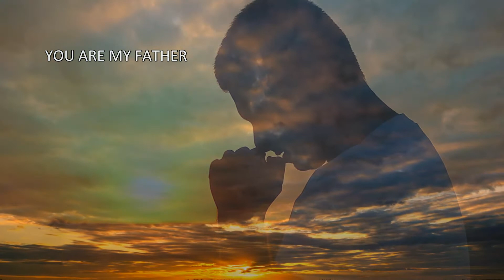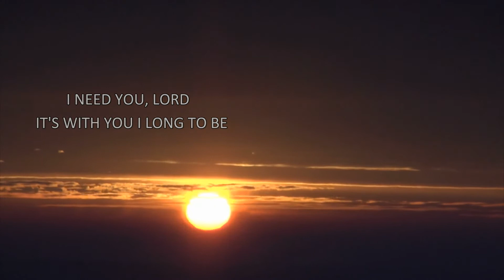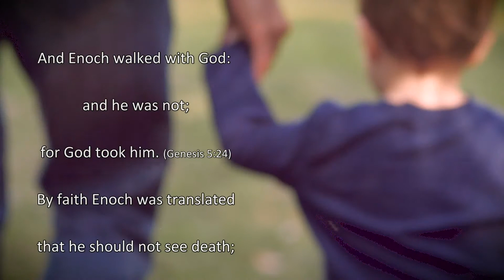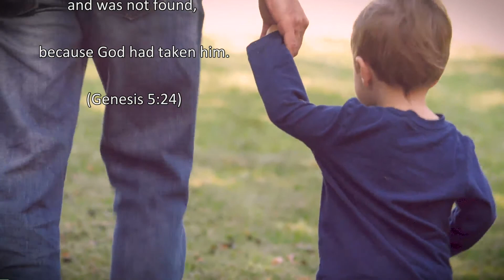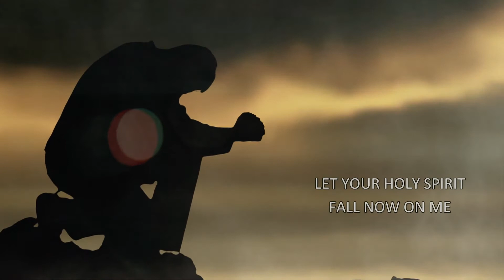Let Your Spirit Fall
Recorded in 1993 by Martie Echito in his home studio in Ontario, CA, and produced by Morningstar Christian Chapel. This was the title song on the CD "In My Father's Company". Written by Roger Wheelock and performed by the Morningstar Worship with lead vocal by Pinky Sales. Hope you are blessed by this song and the recently created visuals.

(All video shorts from Videoblocks; used by permission)